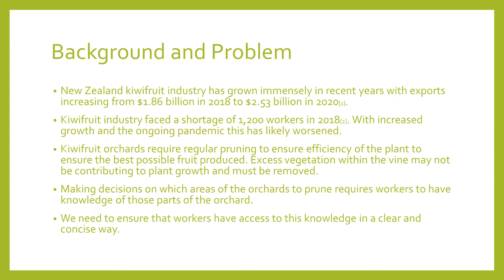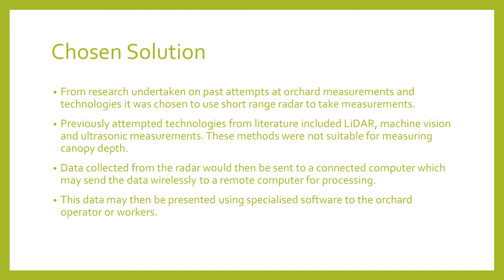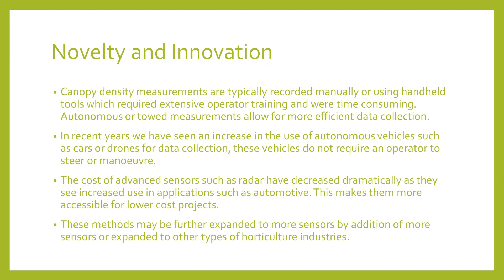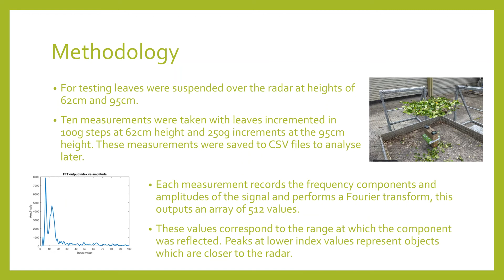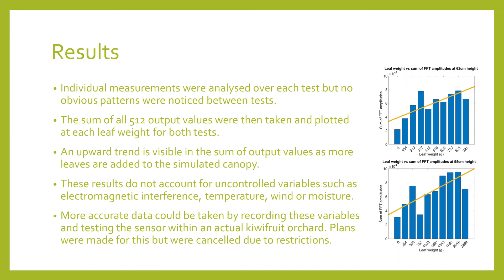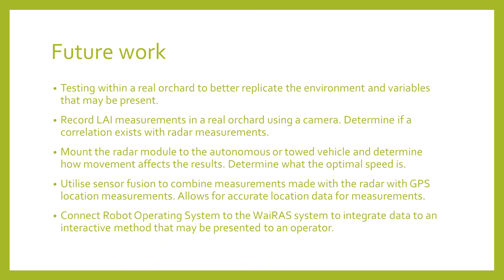Kiwifruit Orchard Measurements Utilising Radar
R&D project by: Thomas Carnahan
Supervisors: Nick Pickering